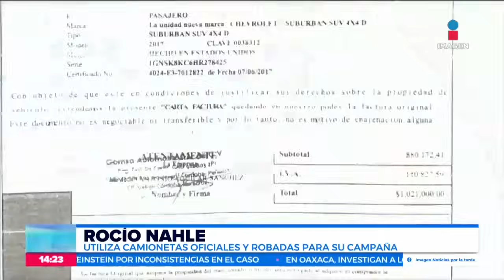Rocío Nahle utiliza camionetas oficiales y robadas para su campaña | Noticias con Crystal Mendivil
A la compra de predios y casas en residenciales ahora sale a la luz pública la utilización de una camioneta robada y otra de uso oficial dentro de la campaña de la candidata de la Coalición Sigamos Haciendo Historia en Veracruz, RocíoNahle.